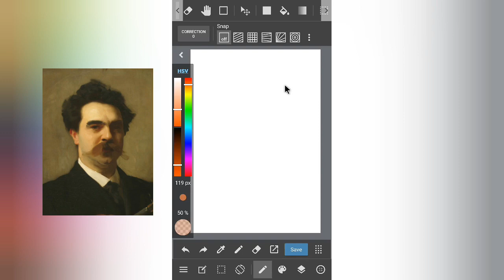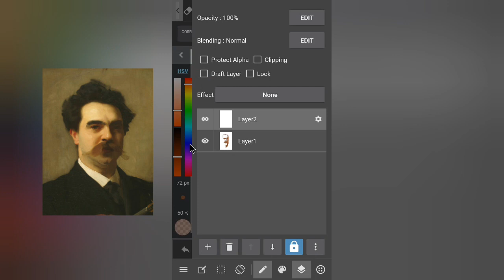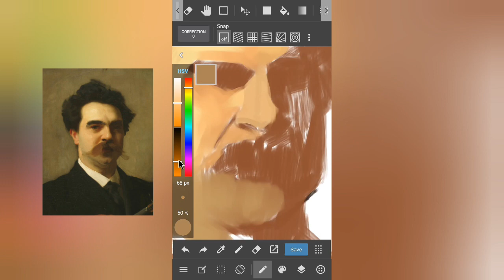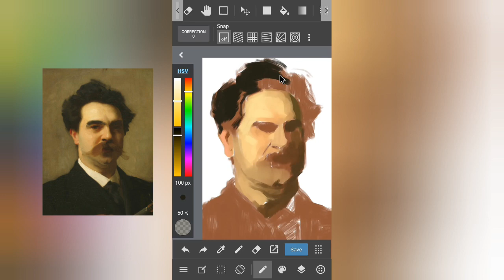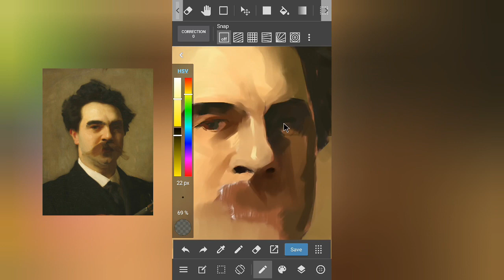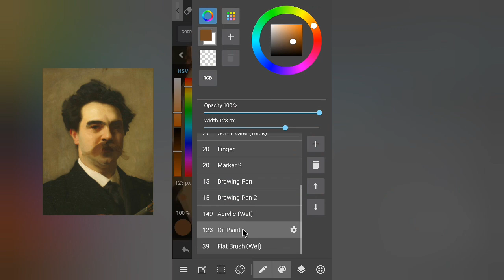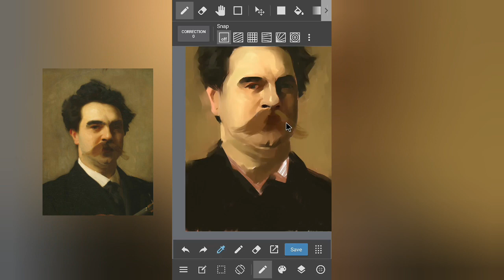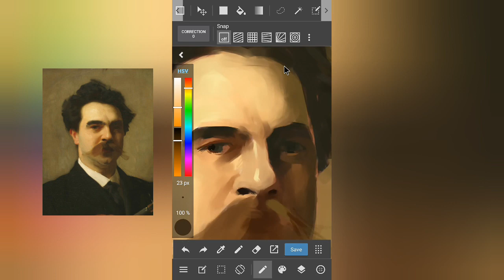Master study - John Singer Sargent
Study of my favourite portrait artist John Singer Sargent's one of the portraits. Done in medibang paint android.